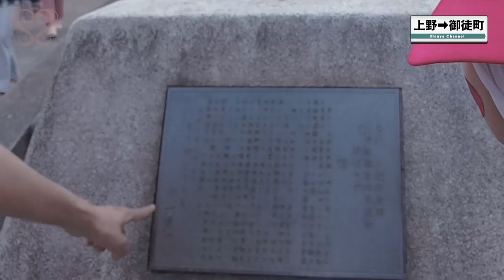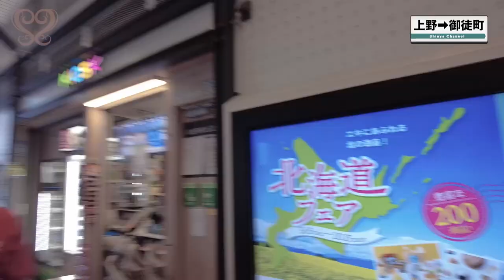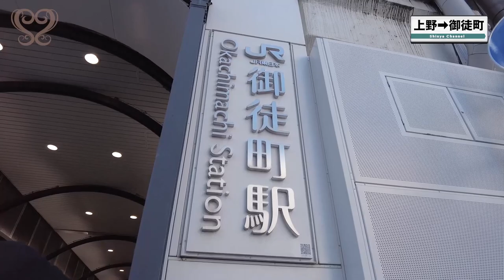【上野→御徒町】上野にイガグリ千葉さんがいたので一緒にお散歩しました！【山手線♯19】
Shinyaの歩いて山手線1周の旅 ♯19
山手線沿線を新人マネージャー藤枝くんと共に、歩いて周って新発見をしてみようというコーナーです。今回は上野駅にイガグリ千葉さんがいたので一緒に歩きました。
企画・編集：Shinya
出演：Shinya、イガグリ千葉